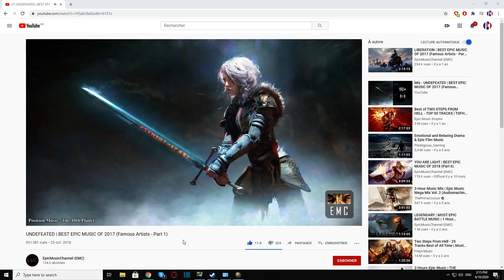Le Royaume du Maroc - Partie 13 / Europa Universalis 4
On continue dans la campagne avec Le Royaume du Maroc sur Europa Universalis 4.
Suite à vos votes, c'est le Maroc qui a été choisi !
On jour ici avec le Mod Veritas Et Fortudo sur la dernière version 1.3 Emperor